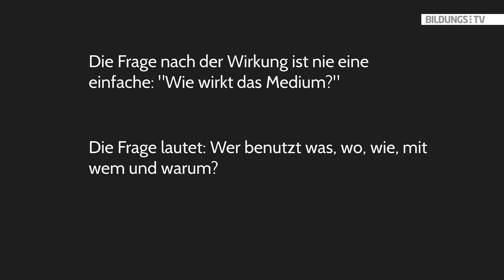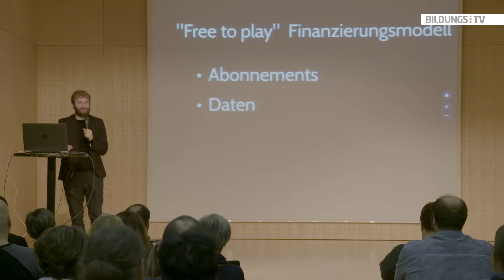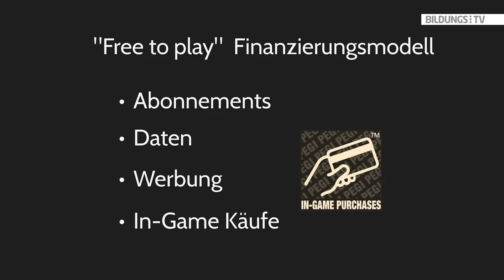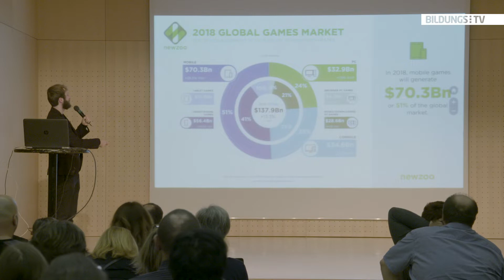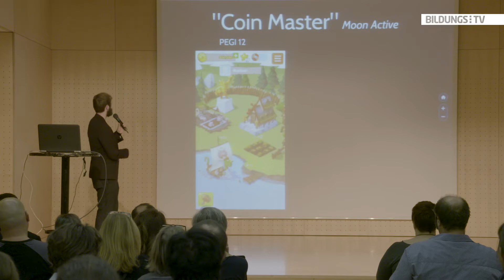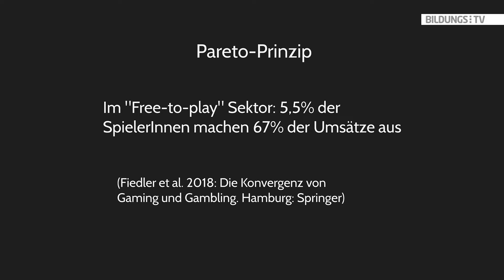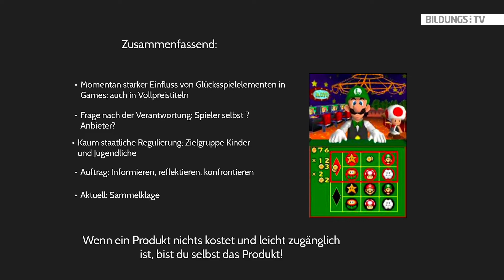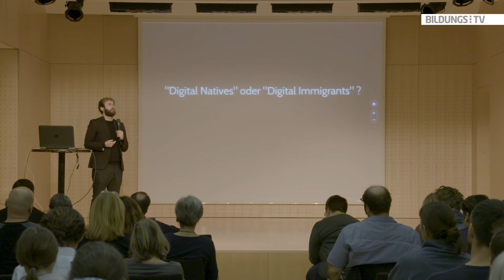Markus Meschik: Game Over? - Über die Faszination und Gefährdungspotenziale von Computerspielen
Der Erziehungs- und Bildungswissenschaftler referierte im Rahmen der Fachtagung des Netzwerkes "Flow-Akut" vom Institut für Suchtprävention in Steyr.
In seinem Vortrag spricht Meschik über das Gefahrenpotenzial von Computerspielen und greift hier auch die Thematik der Glücksspielindustrie bei kostenlosen Spielen wie etwa Candy Crush auf. Des Weitern verweist der Gaming-Experte auch auf die Auswirkungen, welche die kommerziellen Videospiele, wie etwa Fortnite, auf das reale Leben der Jugendlichen haben.